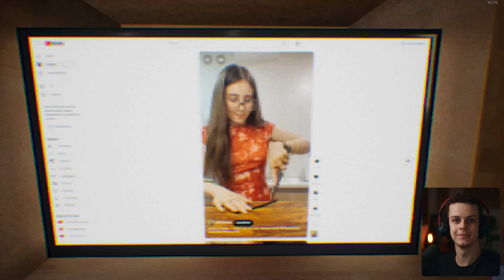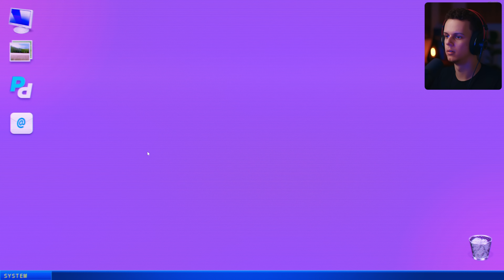Casar com uma TikToker foi meu maior erro...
🕹️ Jogo: Terroro